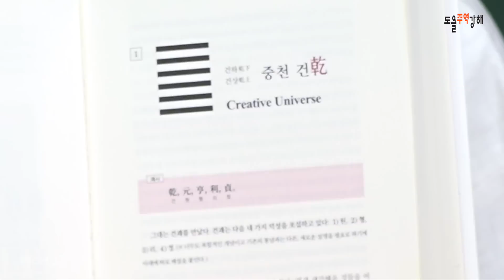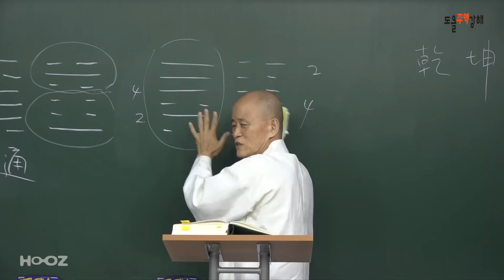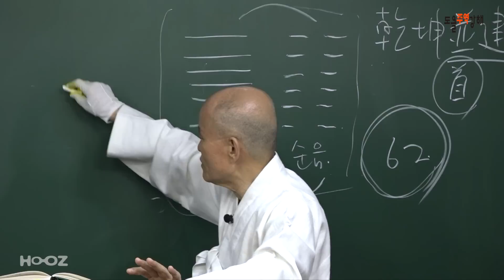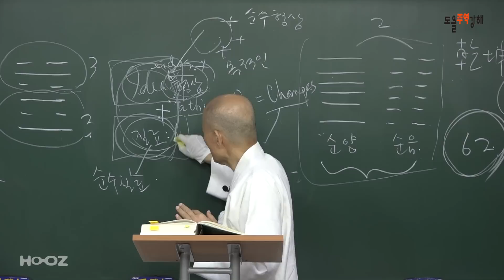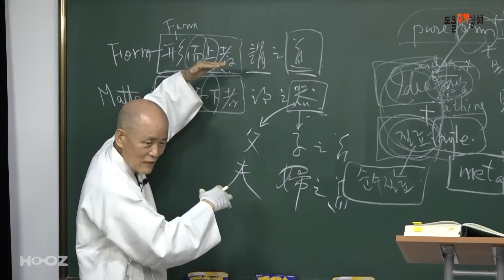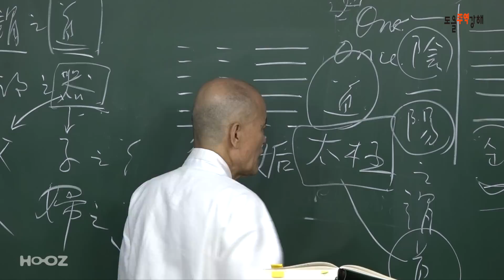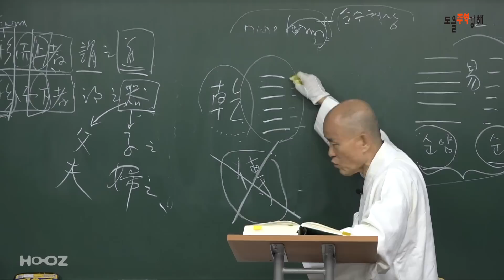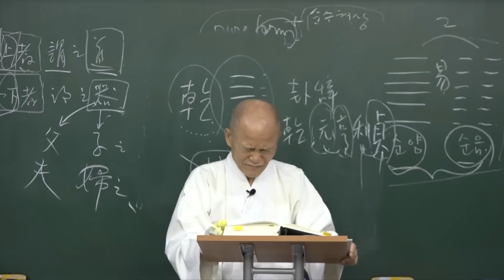[도올주역강해 7] 건괘와 곤괘가 왜 주역에 제일 먼저 나오고 있는지? - 건곤은 '역'이 아니다